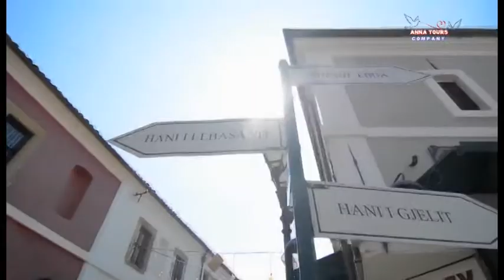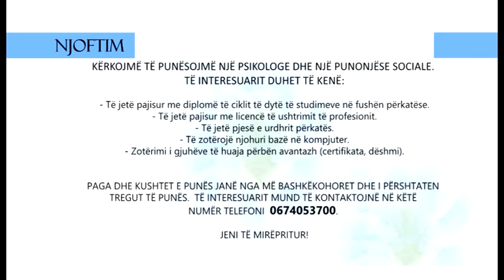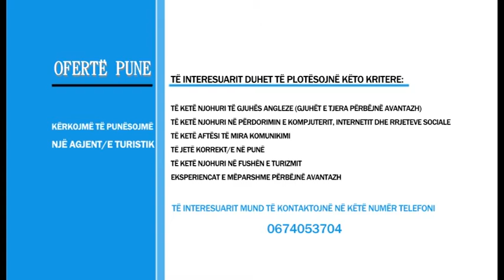EMISIONI VOTER FOLK DT. 04.01.2022 SHKELQIM MUÇA | ANTENA TELEVIZION